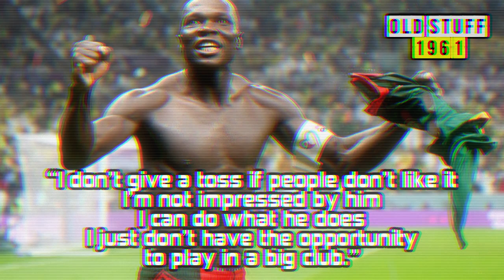AL NASSR SACKED VINCENT ABOUBAKAR FOR REGISTER CRISTIANO RONALDO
After weeks of speculation, it was confirmed last week that Ronaldo had signed for Saudi Arabian club Al Nassr after his second stint with Manchester United ended bitterly. Earlier this week, Ronaldo was given a huge welcome by his new club and fans as the five-time Ballon d’Or winner was officially unveiled by Al Nassr. Ronaldo has to wait a little longer before he can make his debut as he is currently serving a two-match ban placed upon him by the FA during his time with United. In addition, Al Nassr needed to clear up a space in their squad as they have reached the full capacity for foreign players. According to Saudi Arabia news outlet Al Riyadh, the club have decided to part ways with Cameroon international striker Aboubakar in order to register Ronaldo. During his name with Al Nassr, Aboubakar scored 13 goals and has six assists to his name. Aboubakar also impressed during the 2022 World Cup in Qatar, scoring the winner in Cameroon’s last group stage match against Brazil. The Cameroon star is for sure not short of confidence, he recently claimed that he is as good as Liverpool superstar Mohamed Salah. He said: “I don’t give a toss if people don’t like it – I’m not impressed by him. “I can do what he does. I just don’t have the opportunity to play in a big club.” Since the news about Aboubakar’s release surfaced, the 30-year-old was sensationally linked with a move to Ronaldo’s former club, United. However, it looks like Aboubakar’s move to United may not materialize as the OId Trafford club are reportedly closing in on a loan move for Netherlands striker Wout Weghorst. Weghorst is currently on loan at Besiktas from Championship side Burnley. In the 21/22 season, Weghorst made a total of 20 Premier League appearances, scoring twice and assisting three times but wasn’t able to prevent Burnely from relegation.